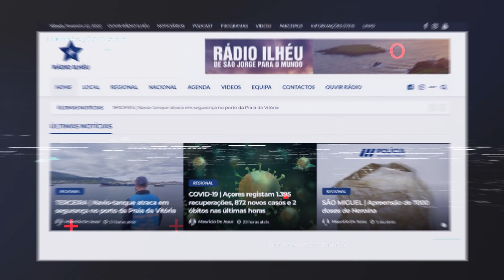Cláudio Monteiro e Pedro Lima em análise ao FC Urzelinense 1 - 2 SC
O FC Urzelinense perdeu em casa contra o SC Praiense no jogo a contar para a 8ª jornada do Campeonato de Futebol dos Açores.

O timoneiro da Urzelina, Cláudio Monteiro, referiu que a equipa jorgense podia ter saído deste jogo com pontos. Pedro Lima, treinador do SC Praiense, referiu que o resultado pecou por escasso e criticou a equipa da Urzelina, uma equipa que, segundo o mesmo, não quer jogar futebol. Segundo Cláudio Monteiro, a equipa tem feito esforços para pontuar contra equipas que têm outros argumentos e armas que o Urzelinense não dispõe.